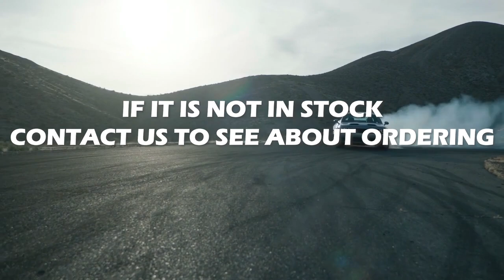2022 Dodge Challenger Floresville TX | New Dodge Challenger Floresville TX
to find out more information about our inventory!

2022 Dodge Challenger

Looking for a new Dodge to suit your needs? Atascosa CDJR located near Floresville  TX is the place to go! We have a wide range of new and used Dodge's waiting to be driven today. Our exceptional staff will do anything to assist you in getting in a new Dodge quick and easy as possible. Give us a chance to provide you with the excellence and efficiency you deserve. If you are in or around Floresville  TX stop by Atascosa CDJR today and see how we will earn your trust and business for your next Dodge in the area!